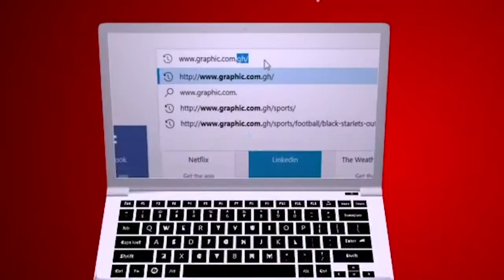Smart greed by Rev Dr Ebenezer Markwei